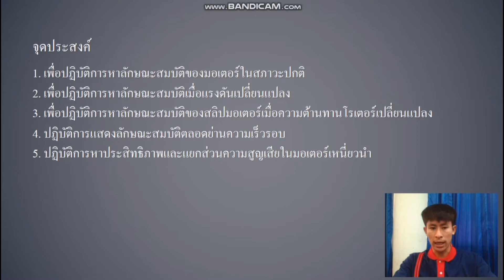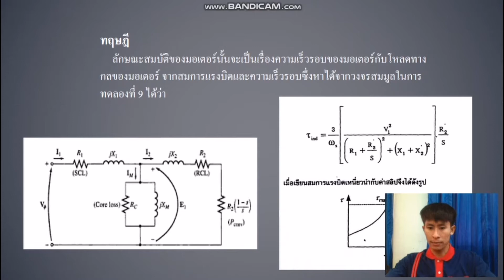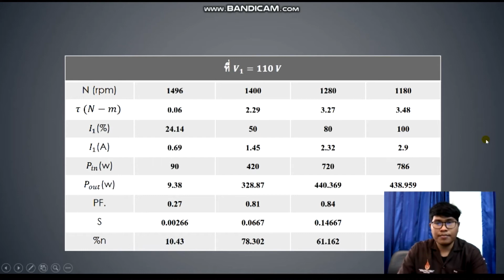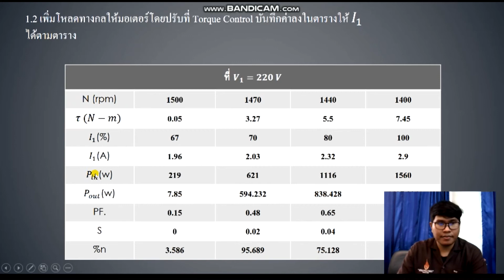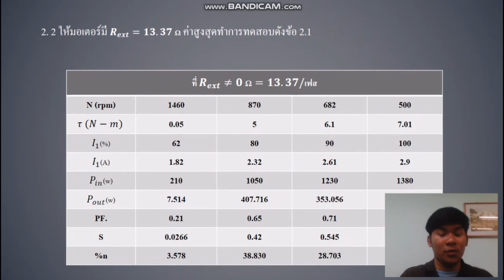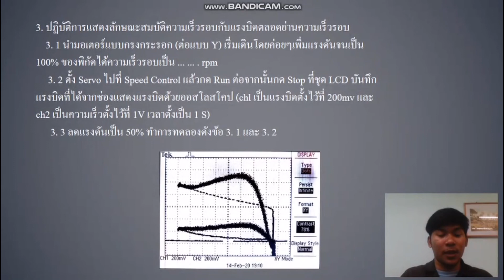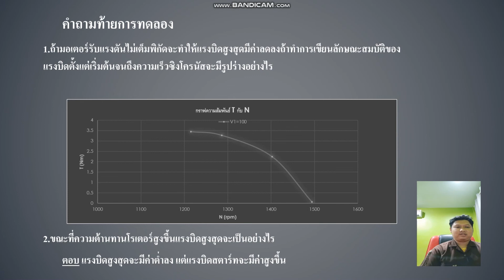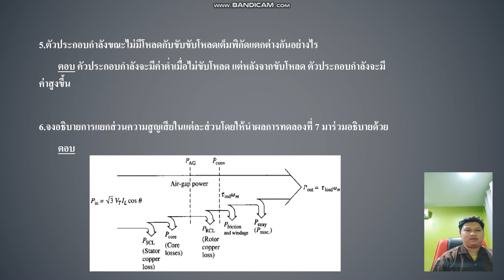กลุ่มที่3//สรุปผลการทดลอง ใบงานที่10 ลักษณะสมบัติมอเตอร์เหนี่ยวนำ 3 เฟส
จัดทำขึ้นเพื่อการสรุปผลการทดลอง
ใบงานที่ 10 ลักษณะสมบัติมอเตอร์เหนี่ยวนำ 3 เฟส
นาย ณัฎฐสิษฐ์ โกสินทร์รักษา 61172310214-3
นาย ธนพล       ดวงดี               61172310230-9
นาย ธนาวุธ      สอนไว             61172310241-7
นาย ธนวัฒน์    มาลี                 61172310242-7
นาย ภูวิทย์       สิงห์ขุนทด       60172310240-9